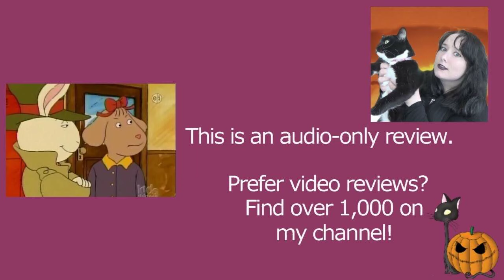Arthur S03E06 Binky Rules | Arthur the Aardvark | Review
MY BOOKS What's your review of the Arthur episode Binky Rules (S03E06)? It is based on the book characters by Marc Brown. [OPEN FOR LINKS AND FACTS!] Arthur ArthurtheAardvark MarcBrown Do you want to watch Arthur episodes? Did you enjoy the full series or just parts of it? Scroll down for more information!

Amy McLean

About Arthur S03E06 Binky Rules

Series Voice Cast and Characters (from IMDb):
Michael Yarmush - Arthur Timothy Read
Michael Caloz - Dora Winifred Read
Bruce Dinsmore - David Read
Sonja Ball - Jane Read
Daniel Brochu - Buster Baxter
Jodie Resther - Francine Alice Frensky
Patricia Rodriguez - Sue Ellen Armstrong
Luke Reid Brandon - Alan 'The Brain' Powers
Bruce Dinsmore - Binky Barnes

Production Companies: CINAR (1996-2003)